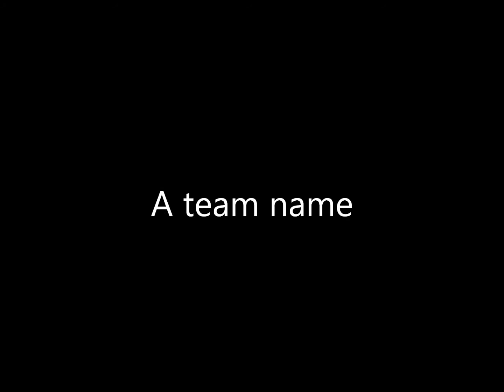the fight between Rs-Ff Ch1 episode 4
it short again and boreing but enjoy